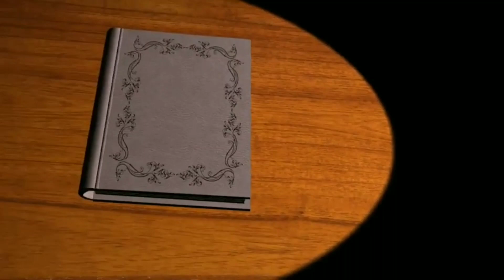Bishipali Ladies kirtan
Kirtan diary
Voice-Jayanti sandha